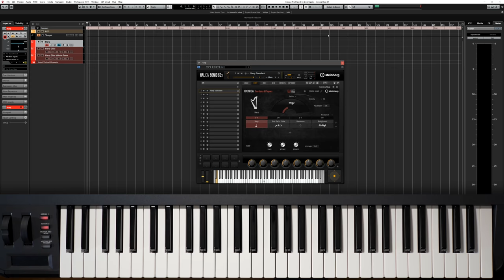Beautiful Harp in Iconica | Orchestra library for HALion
Get an overview of the beautiful harp in Iconica Sections & Players. Iconica is a HALion library which can be used with the free HALion Sonic SE plug-in in every DAW (VST, AAX, AU) or with HALion Sonic SE 3 and HALion 6.

Learn more about Iconica Sections & Players or check out the trial

Check out the trial version of HALion and lay hands on the exciting features HALion has to offer: